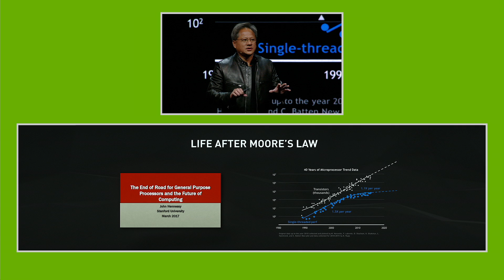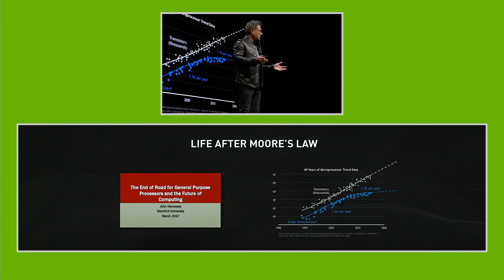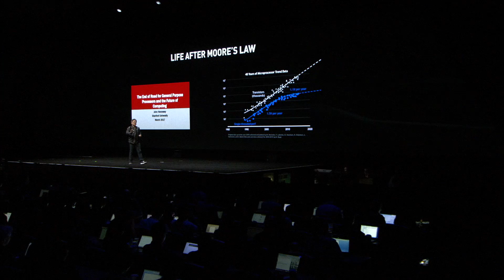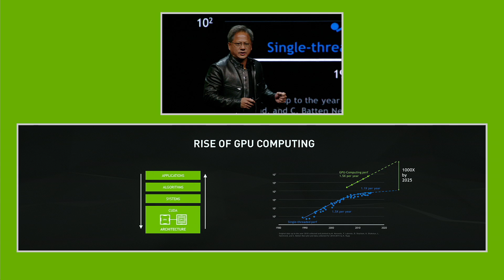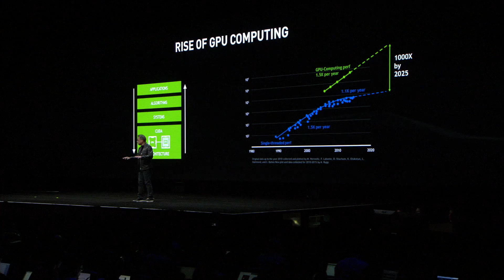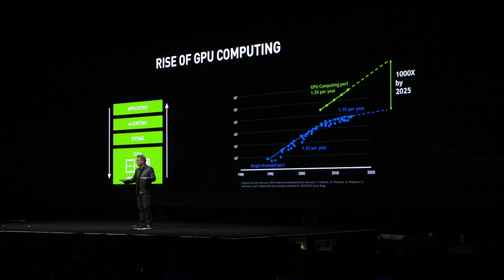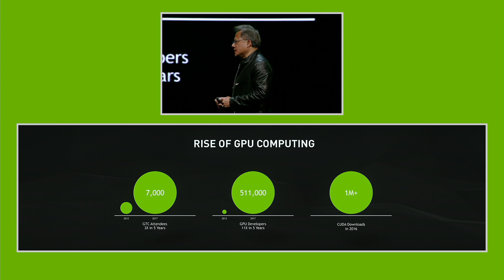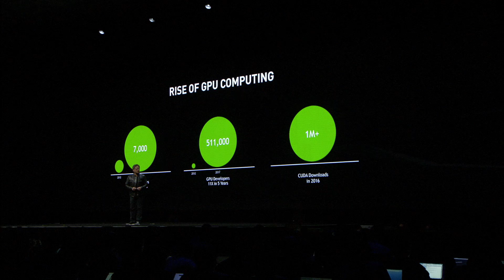GTC 2017: The Rise of GPU Computing (NVIDIA keynote part 2)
NVIDIA CEO and founder Jensen Huang discusses how the rise of GPU computing is overcoming the end of Moore's law and powering algorithms that enable incredible work by hundreds of thousands of developers across many fields.